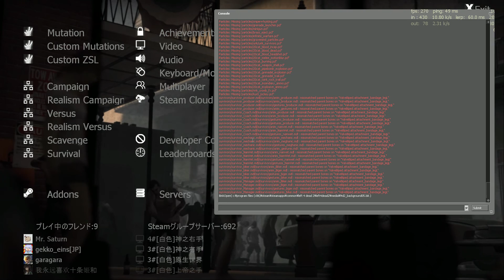Left 4 Dead 2 - Tour of Terror 20220817